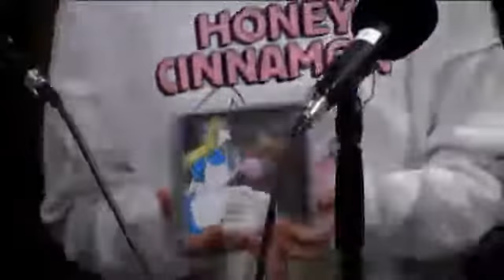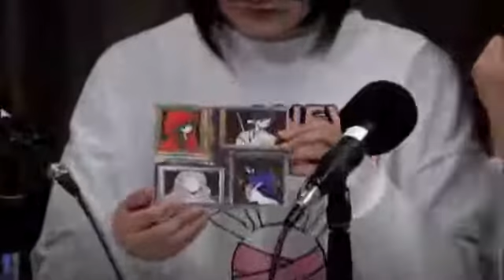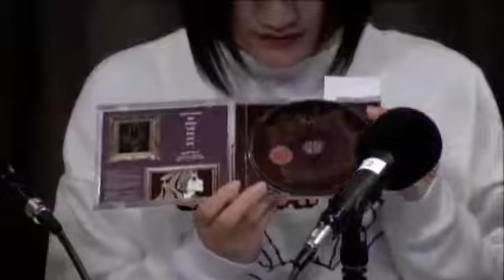ガールズThursday／畠山かれんの「大人の階段のぼらせて」 2016年1月7日放送分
Cwave studio
MC　畠山かれん
ゲスト　京本百加　桜田ゆず（おとぎラビット研修中）